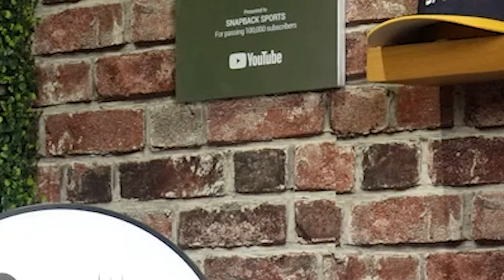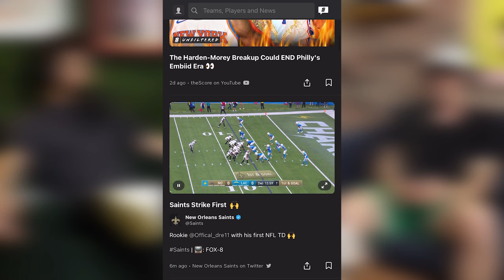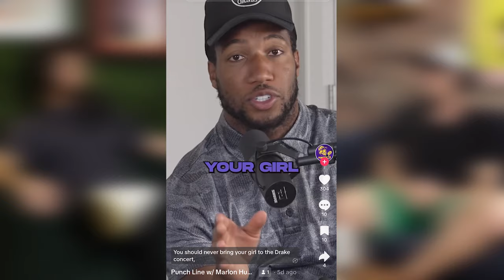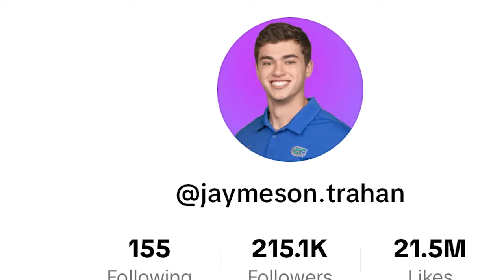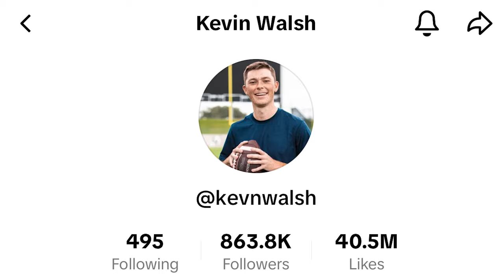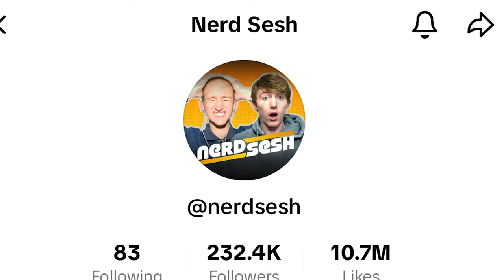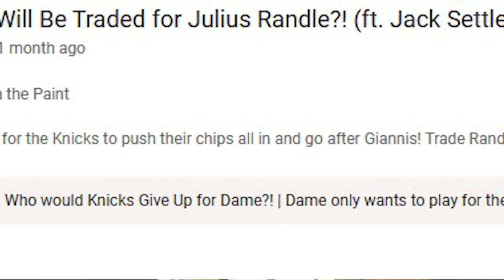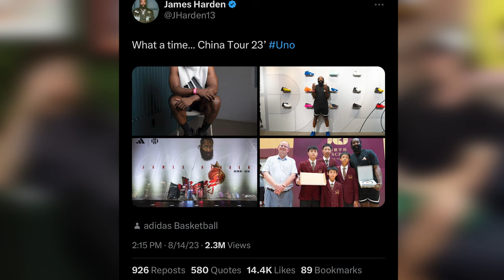How to Strategically Turn YouTube Videos into TikToks